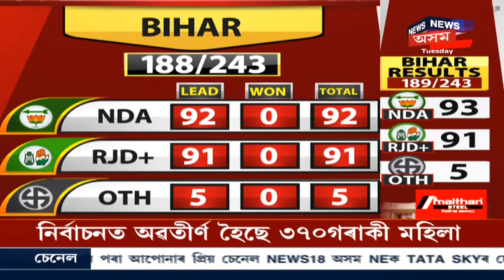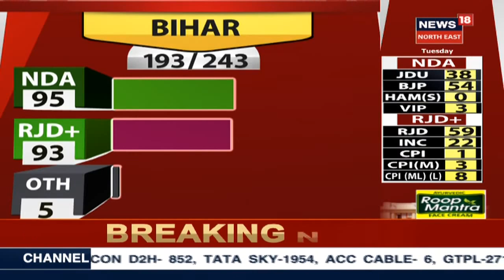৮৮খন আসনত আগবাঢ়ি আছে RJD, ৮২ খনত আগবাঢ়ি আছে NDA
10 November, 2020: Bihar বিধান সভা নিৰ্বাচনৰ ইতিমধ্যে আৰম্ভ হৈছে ভোটগণনা  । Biharৰ ৫৫টা কেন্দ্ৰত আৰম্ভ হৈছে ভোটগণনা । ২৪৩খন আসনৰ বাবে অনুষ্ঠিত হৈছে নিৰ্বাচন ।